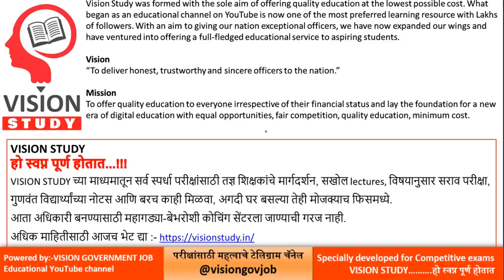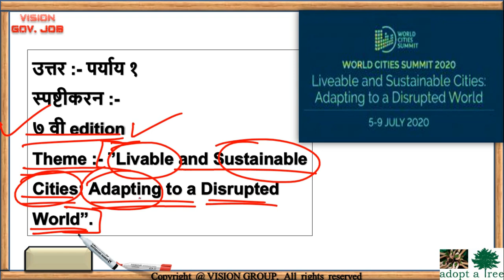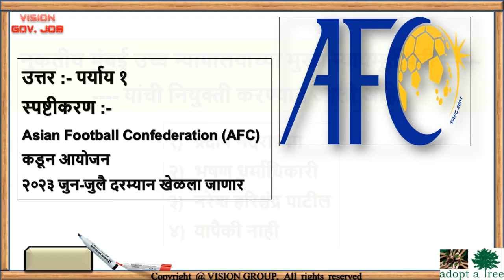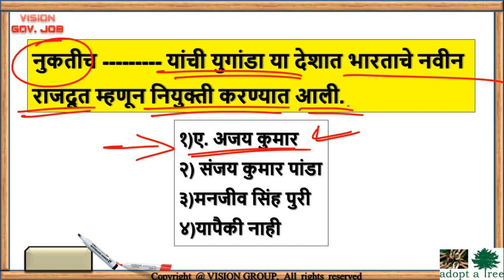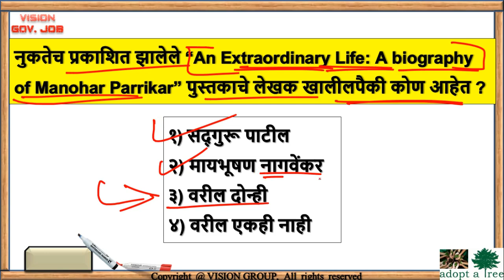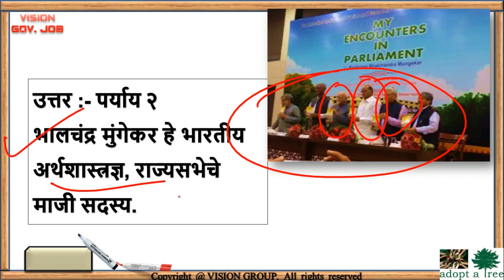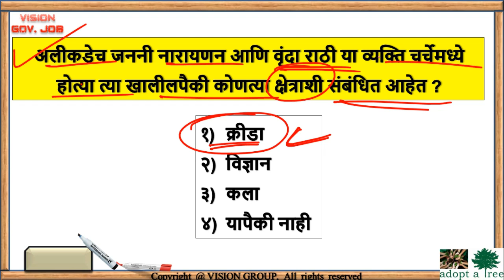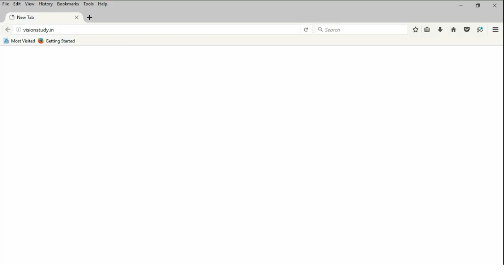March Daily Quiz 07🎯चालू घडामोडी प्रश्नसंच 16-18 मार्च Current affairs QA for MPSC UPSC COMBINE